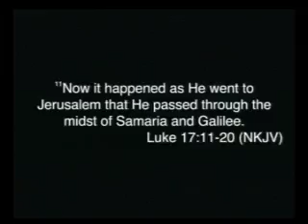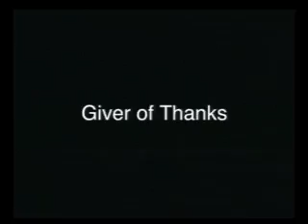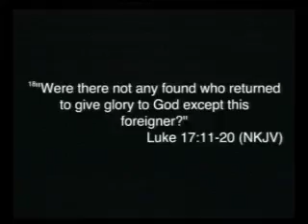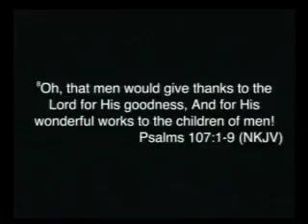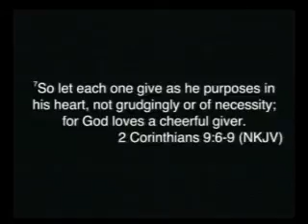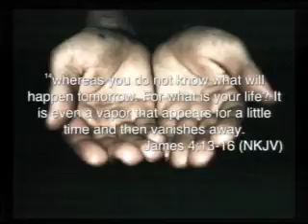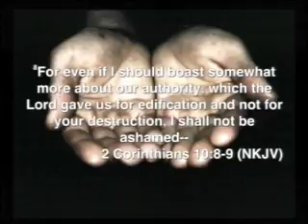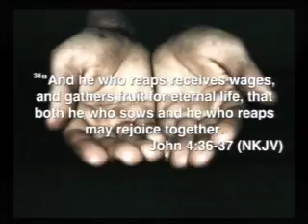Givers of Thanks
Christian Living Fellowship Sunday Service 20 November 2016.  Pastor Bobby Ganaway.